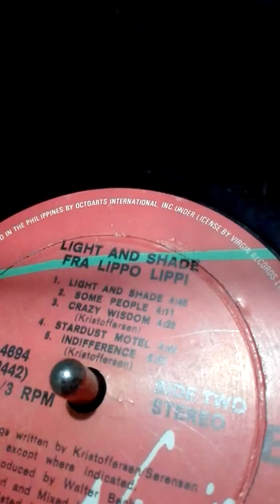Fra Lipo Lippi, Light and Shade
back then late 80s new wave songs on LP stylus turntable